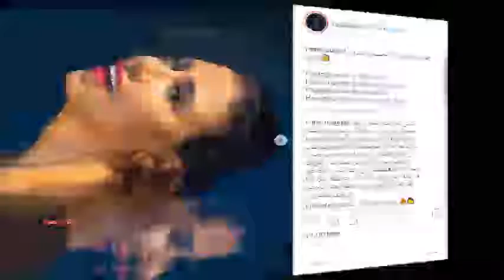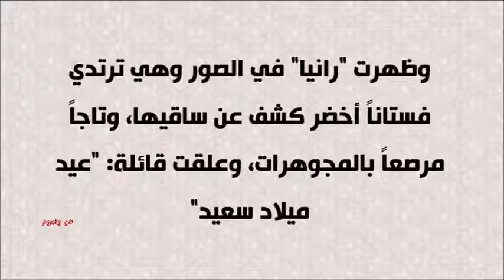شاهد الفنانة رانيا يوسف أول فنانة تخوض تحدي جديد بدون ماكياج على طريقتها هكذا أطلت